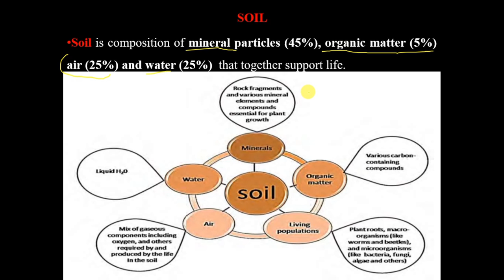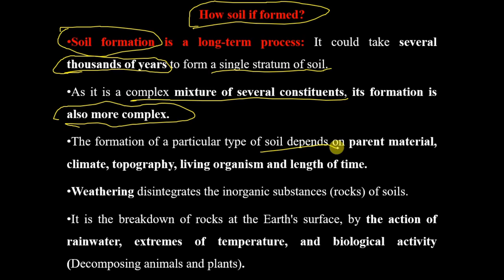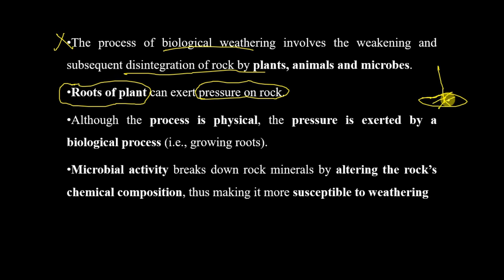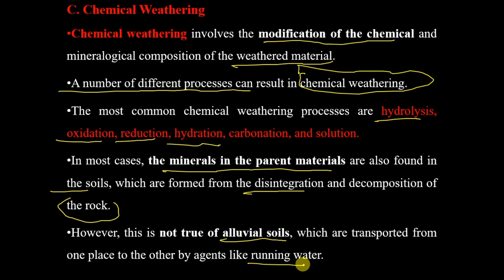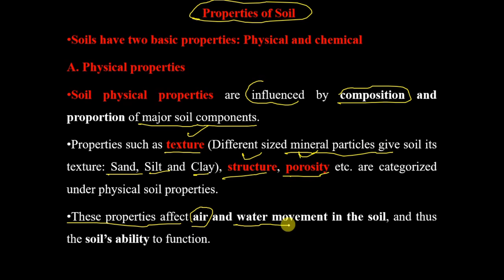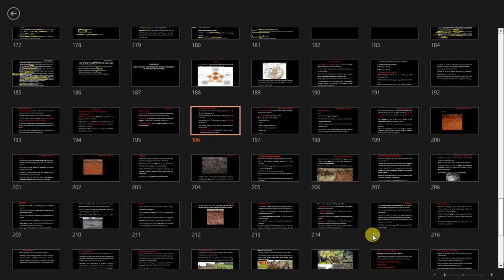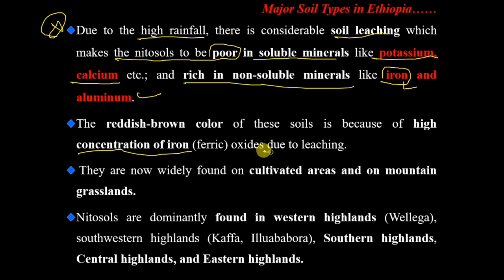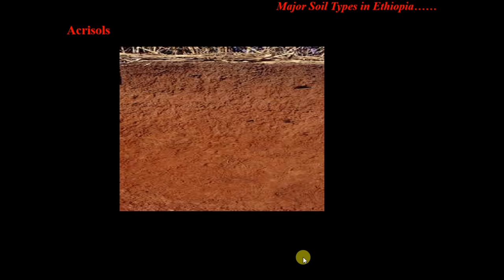Geography of Ethiopia and the horn chapter 6 part 1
Welcome to Chapter 6, Part 1 of our series on the Geography of Ethiopia and the Horn of Africa! In this episode, we embark on a captivating journey to explore the region's complex ecosystems, climatic variations, and their profound impact on human activity and biodiversity.
Geography of Ethiopia and the Horn PPT

In this instalment, we will:

- Examine Ecosystem Diversity: Discover the unique ecosystems found in Ethiopia, from lush highlands to arid lowlands, and understand how these environments support a wide range of flora and fauna.

- Analyze Climate Patterns: Dive into the climatic factors influencing Ethiopia’s weather, including the monsoon effects and seasonal variations shaping agricultural practices.

- Investigate Human-Environment Interaction: Learn how local communities adapt to and manage their environments, utilizing resources sustainably while facing challenges such as climate change.

- Highlight Conservation Efforts: Explore ongoing conservation initiatives to protect Ethiopia’s rich biodiversity and natural heritage.

- Discuss Regional Implications: Understand how the geography of Ethiopia affects its relationships with neighbouring countries and influences regional dynamics.

Join us for an enlightening exploration that combines stunning visuals with in-depth analysis. Whether you're a geography enthusiast or looking to broaden your knowledge about this remarkable region, this video is for you!